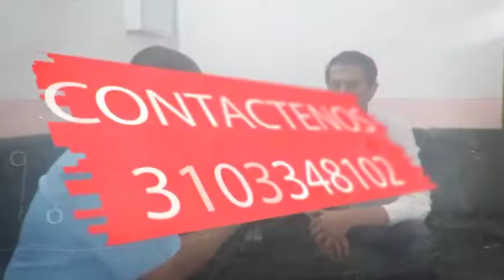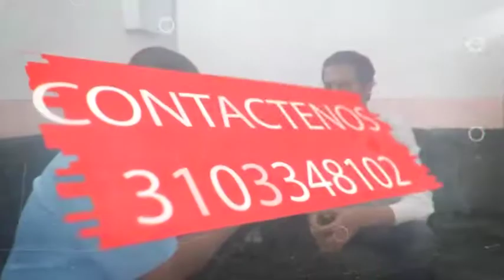12 SILVANO SERRANO GUERRERO CANDIDATO A LA GOBERNACION DE NORTE DE SANTANDER 2020 2023 PARTIDO